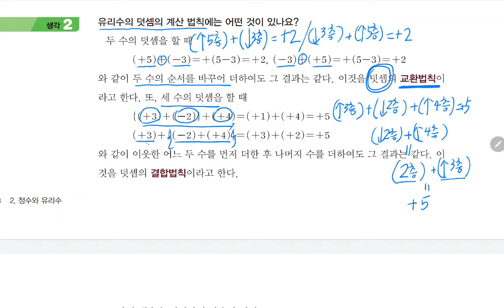21. 유리수의 덧셈 내용 3(중1 수학 임실 지사중)